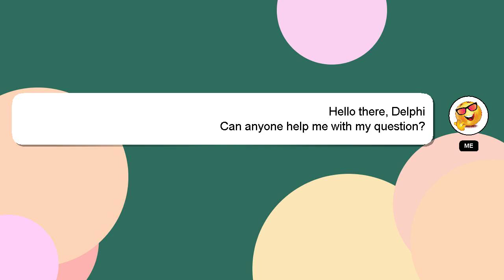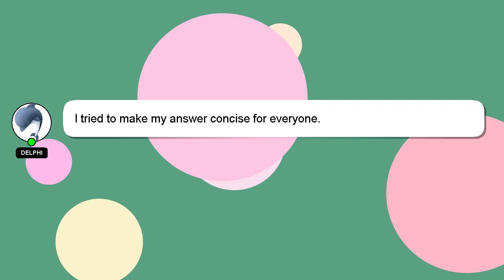jQuery : jQuery UI .buttonset() is too slow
.buttonset() UI slow is : jQuery jQuery too